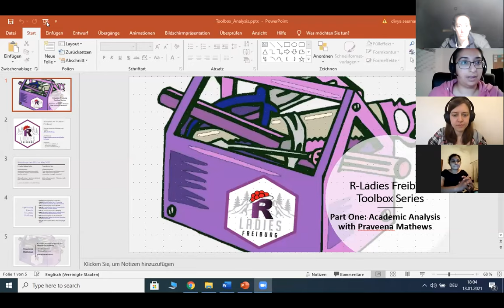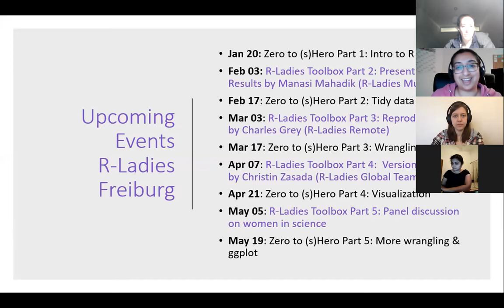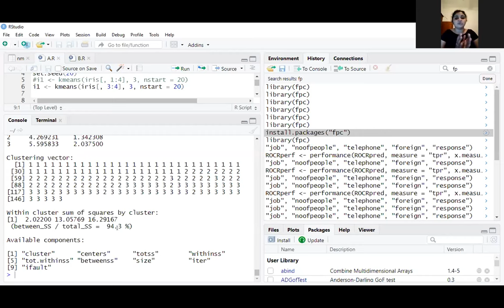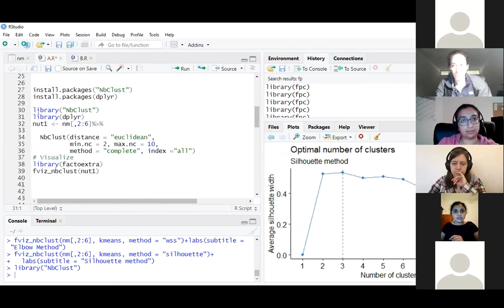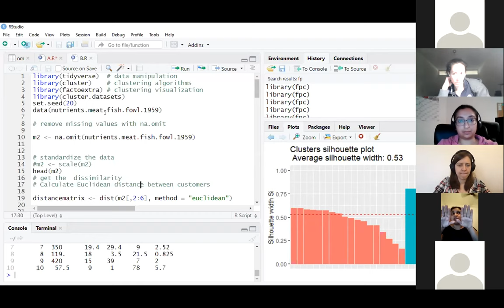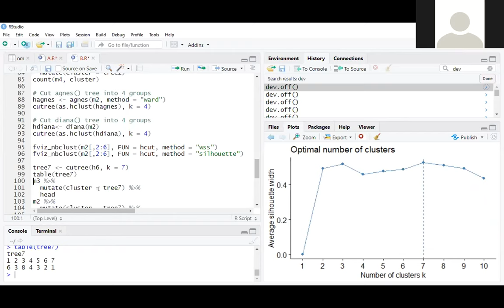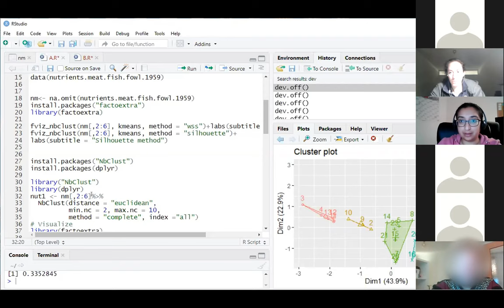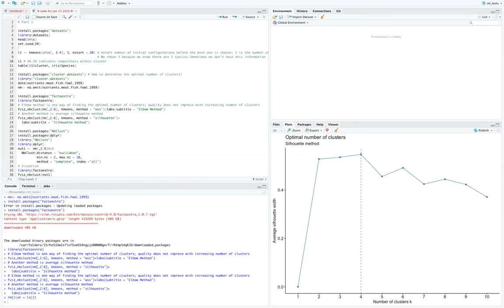R-Ladies Freiburg (Toolbox Series 1) - Academic Analysis: k-means and hierarchical clustering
R-Ladies Freiburg Toolbox Series - Essentials for women and minority genders in academia, science and data analysis presents:

Academic Analysis by Praveena Mathews

Praveena Mathews teaches R for GraduateTutor.com. She is also the founder of R-Ladies Chennai.

This series is funded by the “Pädagogische Hochschule Freiburg”, the University of Education in Freiburg.